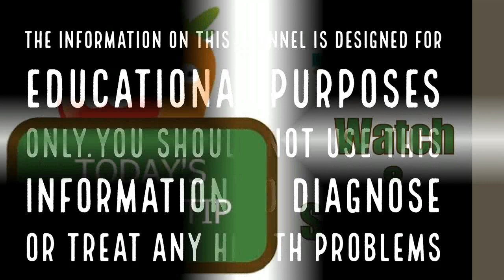വായ നാറ്റം അകറ്റാൻ വെറും 2 മിനിറ്റ് ||Easy Ways to Get Rid of Bad Breath||Health Tips Malayalam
രണ്ടോ മൂന്നോ പേരയില എടുത്ത് ഇത് ചവക്കുന്നത് വായ് നാറ്റം എന്ന പ്രതിസന്ധിക്ക് പെട്ടെന്ന് പരിഹാരം കാണുന്നതിന് സഹായിക്കുന്നു

പേരയില രാവിലെ എഴുന്നേറ്റ ഉടനേ തന്നെ ചവക്കാന്‍ ശ്രദ്ധിക്കണം. ഇതു ദിവസവും ചെയ്യണം.

ഒരു ആഴ്ചക്കുള്ളില്‍ തന്നെ നിങ്ങളെ വലക്കുന്ന വായ്‌നാറ്റം പോലുള്ള അസ്വസ്ഥതകളെ പൂര്‍ണമായും ഇല്ലാതാക്കുന്നതിന് ഇത് സഹായിക്കുന്നു.